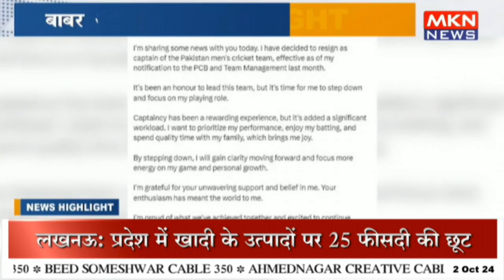बाबर आज़म ने छोड़ी टीम की कप्तानी